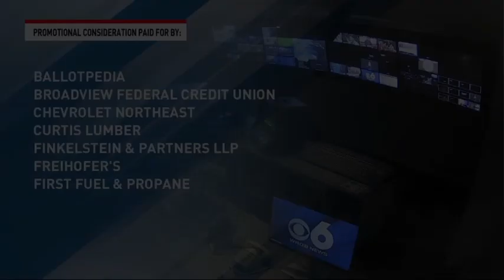WRGB CBS 6 Sports 3/1/24 11:00